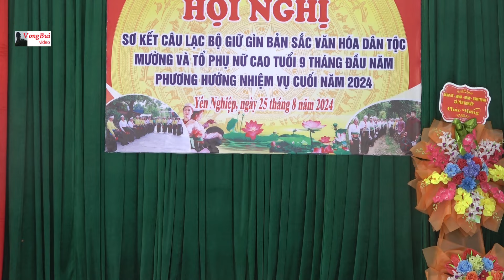3 Vawb nghệ bản sắc Mường ở Yên Kim Yên Nghiệp